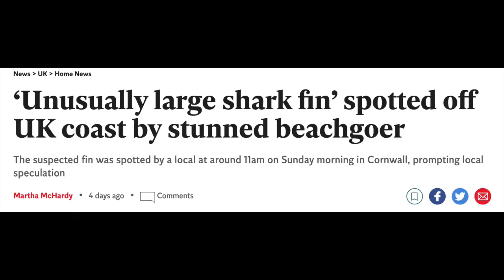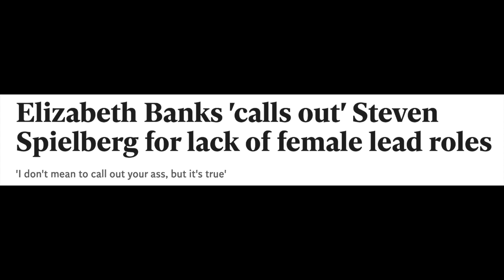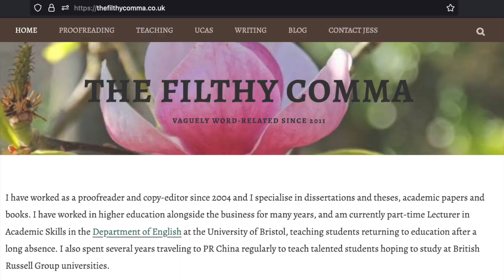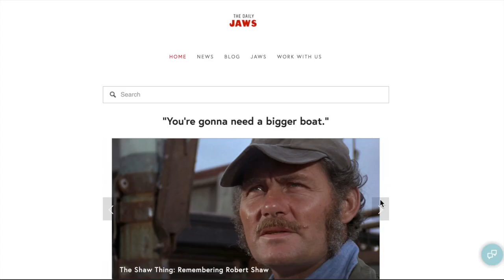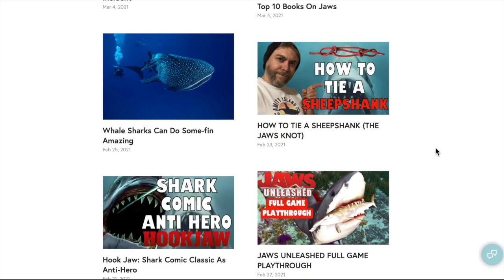Man vs Shark: The study of JAWS and masculinity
List of key and films books referenced:

Bjørneboe, Jens. The Sharks.
Translated from the Norwegian by Esther Greenleaf Mürer. Norvik Press, 2016. First published in Norwegian in 1974 as Haiene: Historien om et mannskap og et forlis (‘Sharks: the history of a crew and a shipwreck’) by Gyldendal Norsk Forlag.

Cousteau, Jacques-Yves. The Silent World. The Reprint Society, 1953

Cousteau, Jacques-Yves and Philippe Cousteau.
The Shark: Splendid Savage of the Sea. Translated from the French by Francis Price. Cassell, 1971.

Gimbel, Peter and James Lipscomb (dir.).
Blue Water, White Death. Cinema Center Films, 1971.

Gottlieb, Carl. The Jaws Log (expanded edition).
Introduction by Peter Benchley. Newmarket Press, 2001.

Hemingway, Ernest. Death in the Afternoon. Jonathan Cape, 1932.

Hemingway, Ernest. The Old Man and the Sea. Jonathan Cape, 1952.

Hooks, Bell. The Will to Change: Men, Masculinity, and Love. Washington Square Press, 2004.

Le Guin, Ursula K. The carrier bag theory of fiction. Ignota, 2019. With an introduction by Donna Haraway. First published in 1988 in Women of Vision, ed. Denise Dupont, by St. Martin’s Press.

Mack, John. The Sea: A cultural history. Reaktion Books, 2013.

Maxwell, Gavin. Harpoon at a Venture. Rupert Hart-Davis, 1952.

Melville, Herman. Moby-Dick, Or The Whale. Penguin, 1956 [1851].

Quirke, Antonia. Jaws. BFI Publishing, 2022.